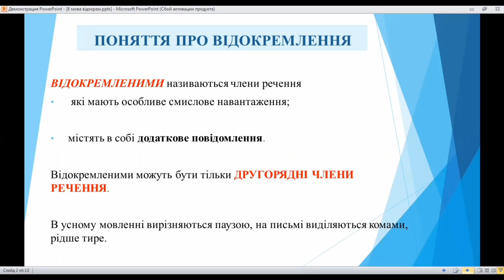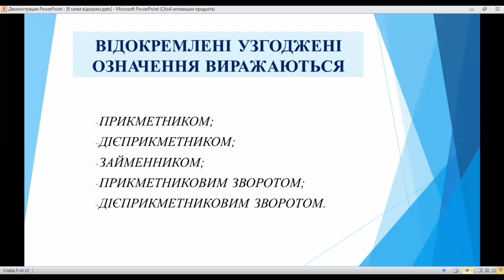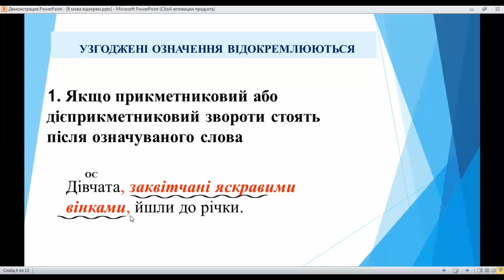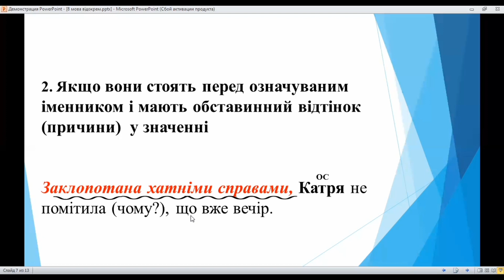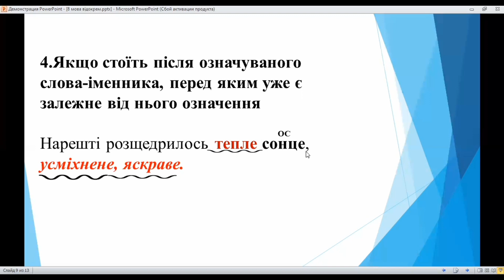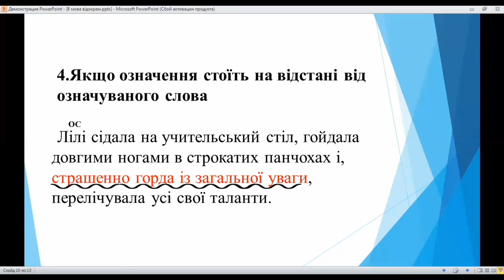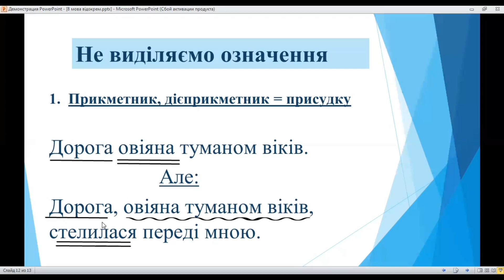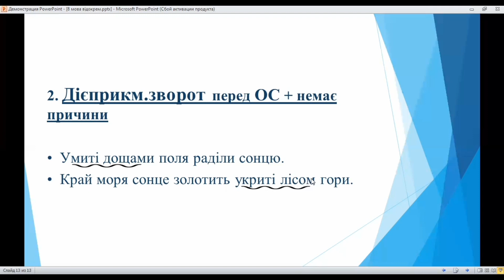Навчатися легко .Підготовка до ЗНО (НМТ).Українська мова.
Навчатися легко .Підготовка до ЗНО (НМТ).Українська мова. Відокремлені члени речення . Поняття про відокремлення. Відокремлені означення.